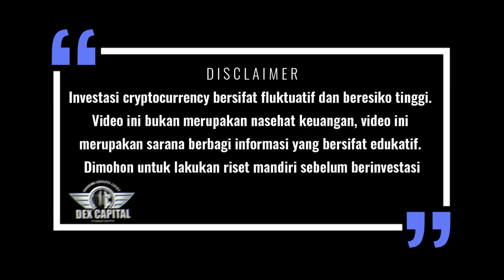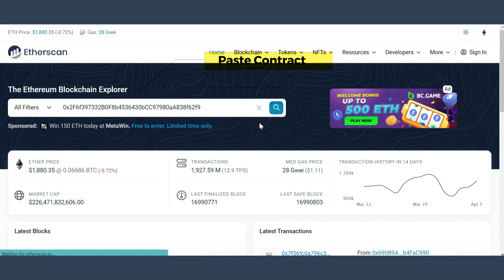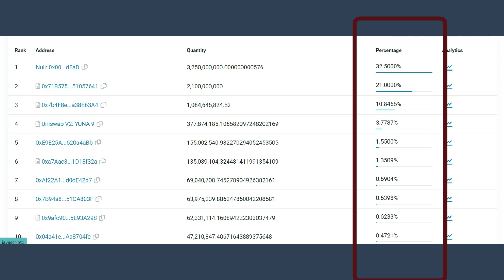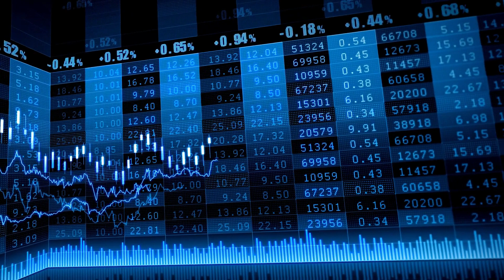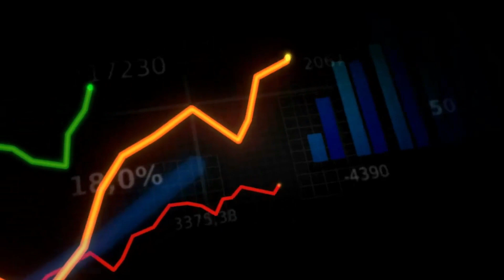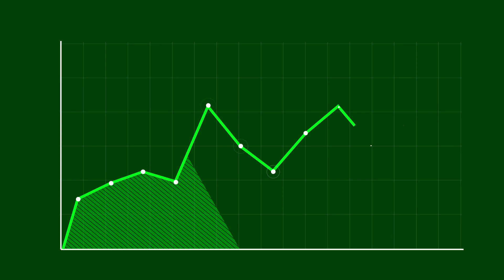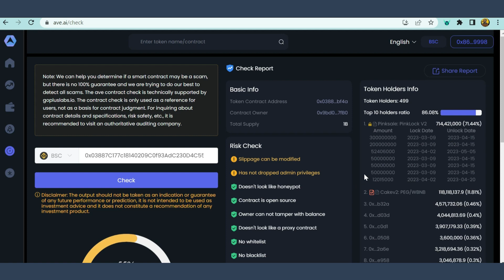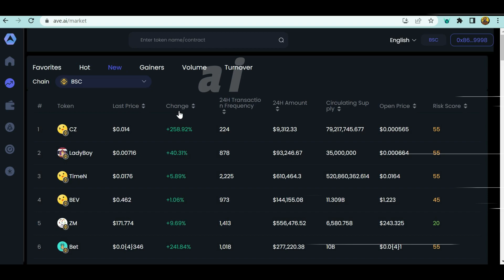Cara analis projek anti Scam & honeypot!!!!!!!!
📲Ave.ai Adalah On-Chain Data Terdesentralisasi Yang Mendukung Lebih Dari 40 Blockchain. Ave Menyediakan Data Statistik Dari Berbagai Sektor, Seperti Floor Price NFT, DeFi, GameFi, Web3.0 Dan Lain-Lain

⚙️Ave.ai Feature's
🔬SmartContract Analyzer
🛒Exchange
📊Live Statistic Data
⚙️Liquidity Pool Supported Chain

📈Bagaimana Memaksimalkan Penggunaan Data Statistik Untuk Mendukung Analisa Projek?
✅Dan Apa Keunggulan Ave.ai Dibanding Platrorm Lain?

LINK DOWNLOAD
Google Play | IOS

- DEX Capital Community -
Sharing - Educate - Lucky